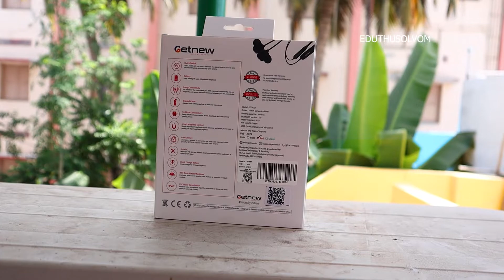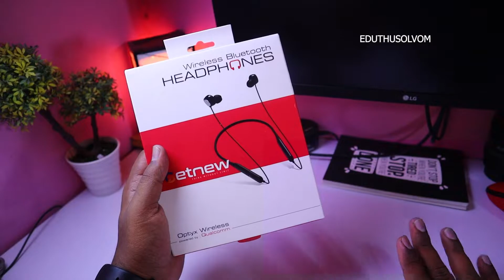Getnew Optyx Wireless New Model Indian Brand Product Tamil | Noice Bass and Good Call Quality